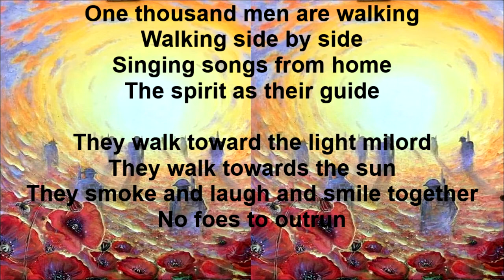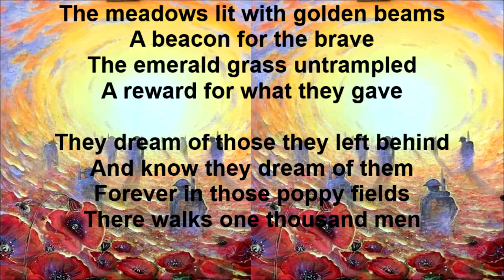"One Thousand Men Are Walking" written by Joshua Dyer (Aged 14) and read by Farnham Town Crier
Powerful..  Joshua Dyer (aged 14) was tasked at school to write a poem for Remembrance Day.
An hour later (without any help) he produced this..
ONE THOUSAND MEN ARE WALKING
Walking side by side
Singing songs from home
The spirit as their guide
they walk toward the light milord
they walk towards the sun
they smoke and laugh and smile together
no foes to outrun
these men live on forever
in the hearts of those they saved
a nation truly grateful
for the path of peace they paved
they march as friends and comrades
but they do not march for war
step closer to salvation
a tranquil steady corps
the meadows lit with golden beams
a beacon for the brave
the emerald grass untrampled
a reward for what they gave
they dream of those they left behind
and know they dream of them
forever in those poppy fields
there walks one thousand men
Joshua Dyer 2019 (aged 14)
This has to be shared. An incredible poem from 14 year old Joshua Dyer